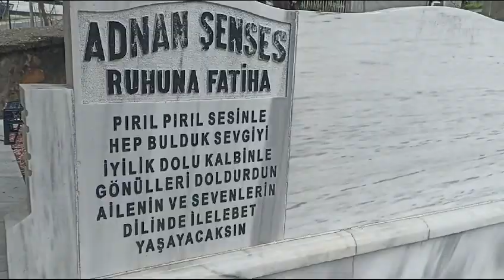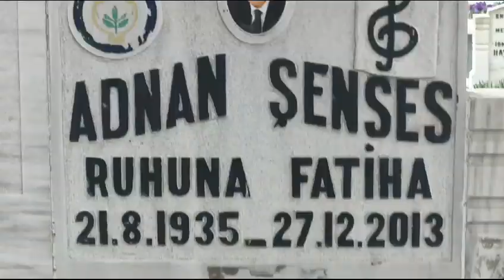ADNAN ŞENSESİN KABRİ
ADNAN ŞENSES'İN MEZARI